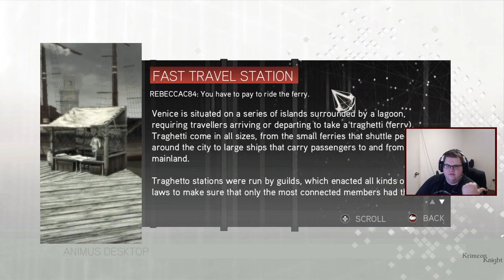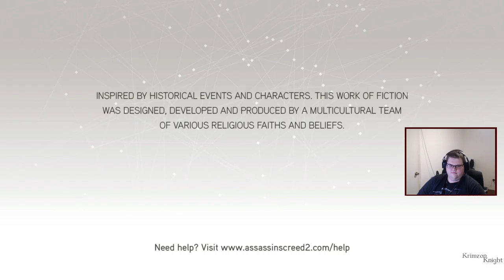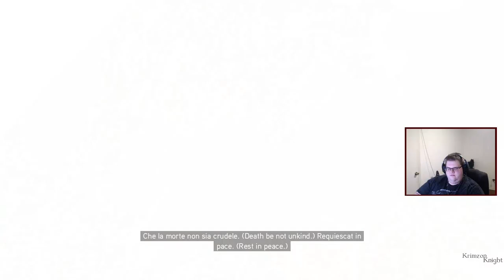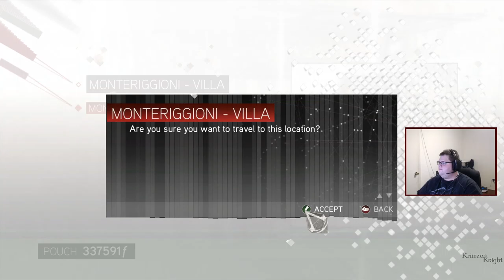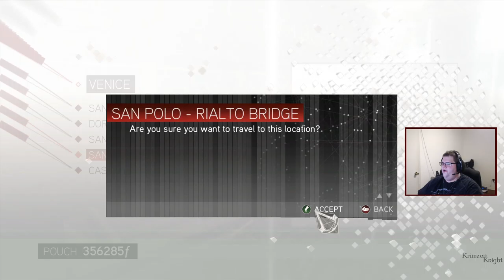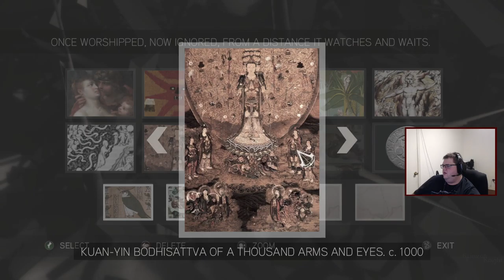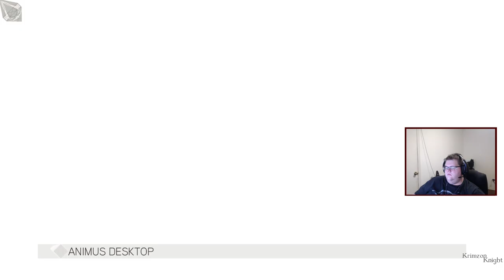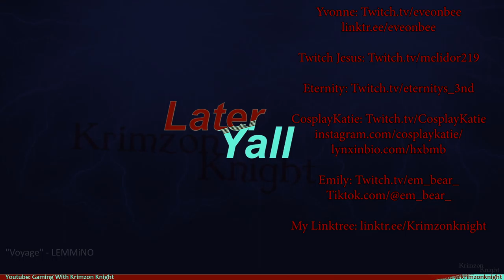Krimzon plays Assassin's Creed II: Episode 15 – We go to a Renaissance Faire! In Renaissance Venice!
She's the DM for the D&D streams i'm in, and you should follow her on Tiktok.com/@em_bear